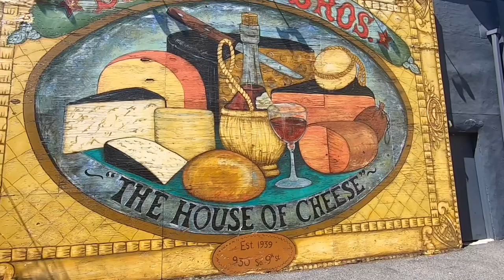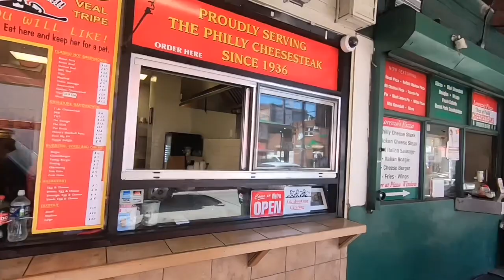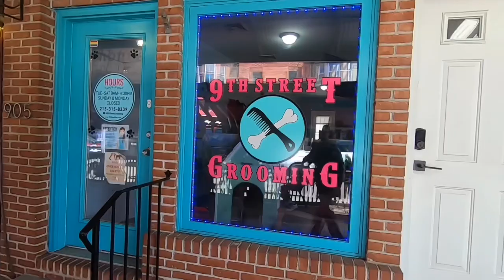THE ULTIMATE Italian Market TOUR! Part 1 | Gregory Martire, Philadelphia Realtor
Embark on a delightful journey through the heart of South Philadelphia with Gregory Martire, your trusted realtor, and the hilarious Philadelphian comedian, Chip Chantry. In this exciting Part 1 of our series, we dive into the vibrant and historic Italian Market. Discover the rich flavors, unique shops, and lively atmosphere that define this iconic neighborhood.

Explore the bustling 9th Street Market, where the aroma of fresh produce and the chatter of friendly vendors create an unforgettable sensory experience. Stroll alongside Gregory and Chip as they take you on a culinary adventure, tasting incredible foods and meeting the local personalities that make this neighborhood so special.

The tour doesn't stop there. You'll witness the charm of the open-air market, get a behind-the-scenes look at renowned spots like Di Bruno Brothers, and get insider tips on hidden gems and the best places to shop. This is more than just a tour; it's a journey into the heart and soul of South Philadelphia.

Join us for a captivating and mouthwatering experience as we uncover the Italian Market's treasures and showcase the neighborhood's unique character.

About Greg:
Are you searching for a reliable and experienced real estate realtor in Philadelphia? Look no further than Gregory Martire, a trusted professional with an exceptional track record. With a deep understanding of the Philadelphia housing market, Gregory is your go-to expert for all your real estate needs.

Whether you're a buyer looking for your dream home or a seller aiming for a successful transaction, Gregory Martire is here to guide you every step of the way. With his extensive knowledge and personalized approach, he will ensure that your real estate journey is seamless and rewarding. From assisting you in finding the perfect property to negotiating the best deals, Gregory's commitment to excellence shines through in every interaction.

Trust Gregory Martire to be your dedicated real estate partner. With his expertise in the Philadelphia housing market and unwavering dedication to client satisfaction, you can rest assured that your real estate goals are in capable hands.

Discover the best budget-friendly areas in Philadelphia with Gregory Martire, a seasoned realtor. Unveil neighborhoods that offer affordable, quality living through expert insights and property value trends. Whether you're a first-time buyer or a young professional, find your ideal home without compromising on convenience. Join the journey today!